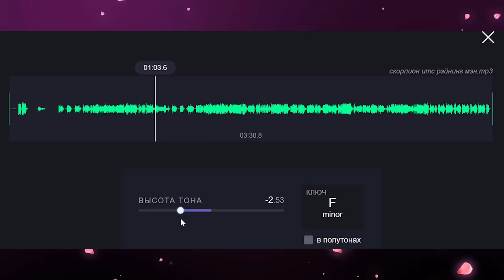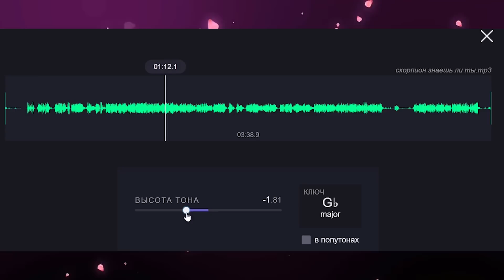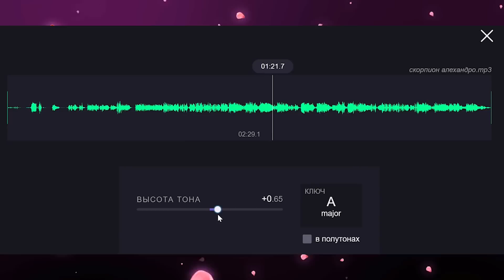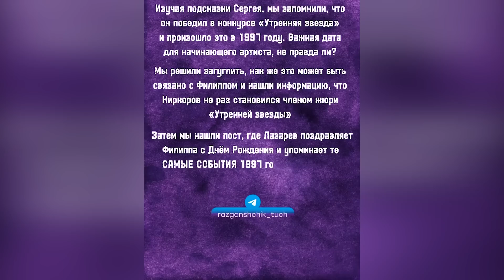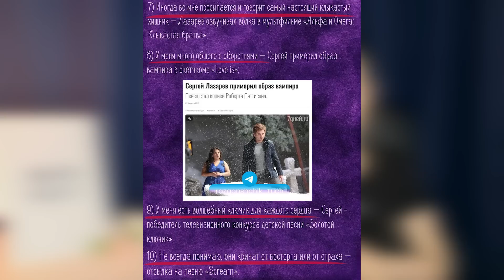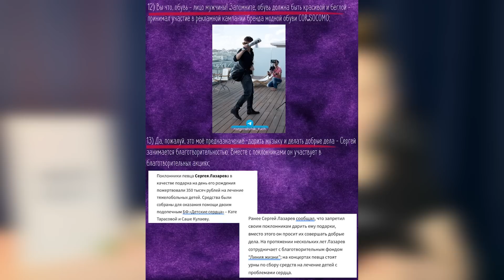Кто под маской Скорпиона? Шоу "Маска"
Кто под маской Скорпиона?

Тайм-коды:
00:00 Вступление
00:14 Какую версию рассматриваем?
04:00 Изменение тональностей в вокале
08:10 Сравнение вокала
9:37 Есть ли смысл сравнивать речь?
10:15 Движения Скорпиона, танцы и каблуки
12:30 Сергей Лазарев играет в театре женщину
17:06 Сергей Лазарев поет женским голосом
19:00 Рассказ про 97 год
19:45 Расшифровка подсказок
24:10 Заключение